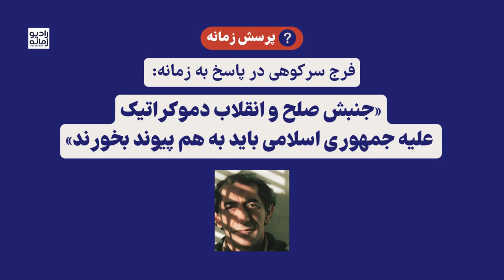فرج سرکوهی در پاسخ به زمانه:‌ جنبش صلح و انقلاب دموکراتیک علیه جمهوری اسلامی باید به هم پیوند بخورند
در پاسخ به پرسش زمانه در مورد صف‌بندی‌های سیاسی وایدئولوژیک در خصوص احتمال وقوع یک جنگ فراگیر میان ایران و اسرائیل، فرج سرکوهی، نویسنده و منتقد مسائل اجتماعی،‌ فرهنگی و سیاسی، رویکرد جریان‌ها و گروه‌های مختلف سیاسی را واکاوی می‌کند و توضیح می‌دهد چرا در شرایطی کنونی هیچ کدام از طرفین درگیر در جنگ، یعنی راست افراطی اسرائیل و  تندروان اسلام‌گرای فلسطینی و حزب الله لبنان، نیروهایی قابل دفاع نیستند.

 فرج ‌سرکوهی به طور مشخص به آن دسته از جریان‌های سیاسی همچون سلطنت‌طلبان می‌پردازد که دچار این توهم هستند که فرود بمب‌های اسرائیلی بر خاک ایران می‌تواند زمینه شورش مردم و به قدرت رسیدن آنها را فراهم کنند. سرکوهی می‌گوید که آنها در این خیال هستند که می‌توانند نقشی مشابه سوسیال دموکرات‌ها در روسیه در جریان جنگ بزرگ بازی کنند، در حالیکه نه رابطه ارگانیکی با جامعه ایران دارند و  نه سازماندهی و نیروی وسیعی. وانگهی، اکثر مردم ساکن ایران مخالف جنگ هستند و حمله نظامی به ایران ضربه شدیدی به مبارزات صنفی و جنبش دموکراتیک در داخل کشور خواهد زد.

از سوی دیگر، سرکوهی تصریح می‌کند جنبش صلح برای آنکه در دام صلح‌طلبی انتزاعی نیفتد، باید همبسته و همراه با مبارزه علیه جمهوری اسلامی و خواست گذر مطلق از آن باشد.

پاسخ فرج سرکوهی را ببینید.